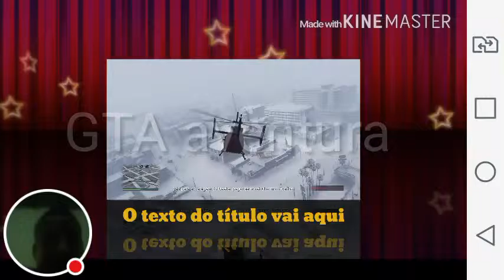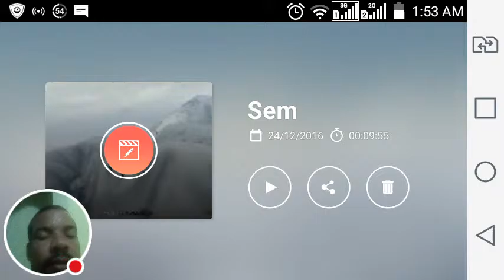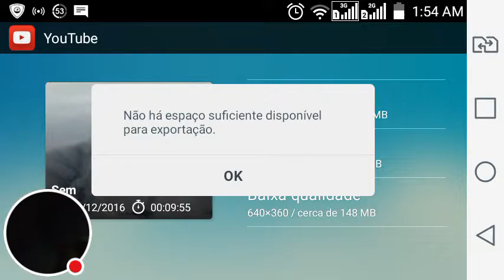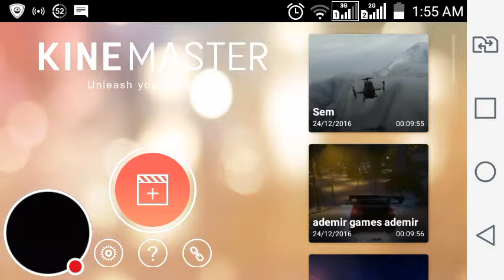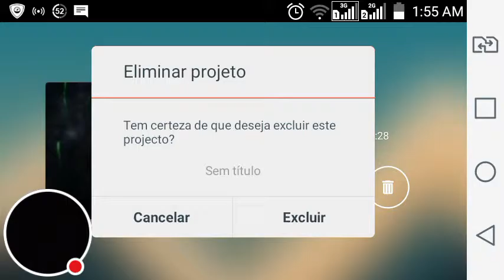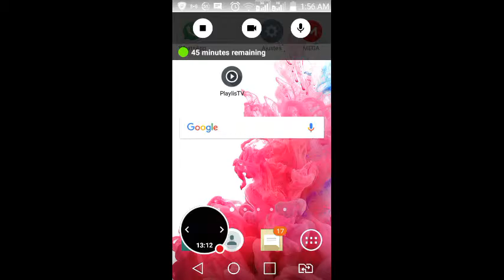Missão Ipossivel No GTA5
Missão Ademir games Ademir games Youtube